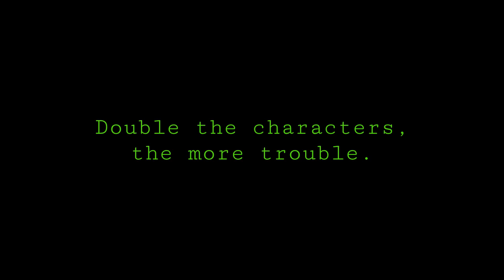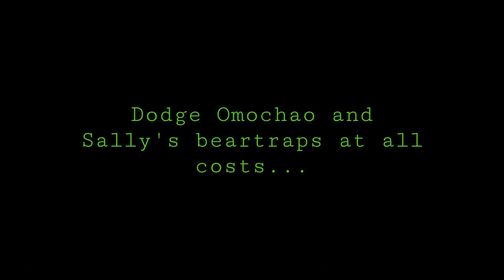Five Nights at Sonic's 2 Reimagined Doom Launch Trailer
Nights 1-6 are available. Get ready for a chaotic chapter.